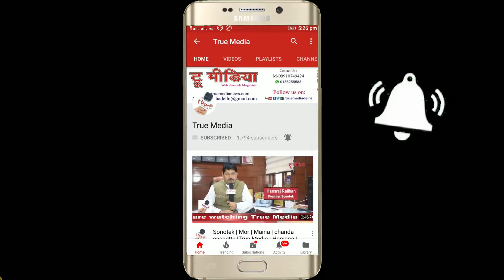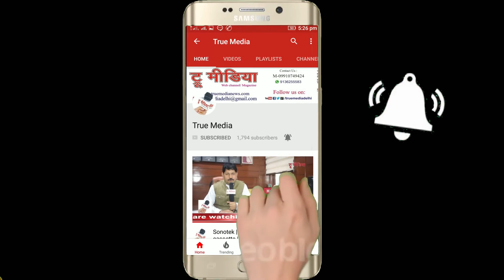Harshit Mishra | आप मुझको कहेंगे अगर शुक्रिया... | Rauf Raza | Adab Sarai | True Media